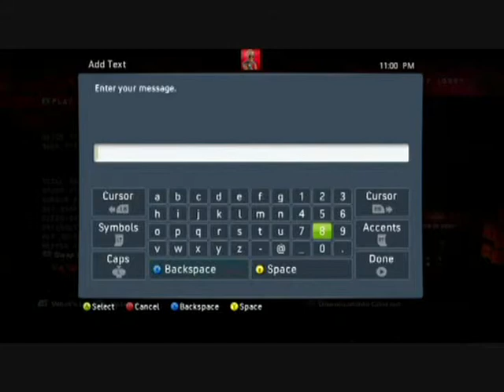V}engeance™ vs Swagg NO SHOW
No show ( these kids actually said we hosted a wrong lag test map hahahahahaha. ) GB ALL STARS didnt even show up they joined our game in the middle of going over strats in avalanche and they trying to make it seem like we hosted the 2nd map for the lag test hahahahaha we gave them until 11:00 which was 15 mins and they never joined so we won 2-0) Pretty Cute